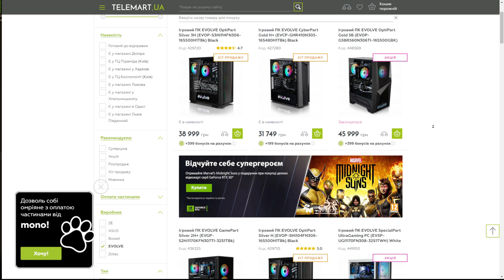ОГО..ТИГРО МАУС НОВИЙ ТАНК НЕВІДОМЕ СТВОРІННЯ ФРАНКЕНШТЕЙНА 🔔НОВИНИ WOT🔥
🔔Шукаєте ігровий ПК?

🔔РОЗІГРАШ ПРЕМ ТАНКІВ 8 РІВНЯ ТА 10К ЗОЛОТА А ЩЕ 3 СЕКРЕТНІ БОКСИ І ВІДЕОКАРТИ 1060 3gb MSI1080 12GB
youtu.be/ulgCl39H4S0

🔔Всім привіт друзі в цьому відео ролику, я розповім вам цікаві ВОТ НОВИНИ УКРАЇНСЬКОЮ: про XM66F НОВА ПТ-САУ 8 рівня ІМБА ЧИ ФУФЕЛ? тому готуй собі чай та бутики і насолоджуйся переглядом відеоролику  ви зі мною проводите цікаво час, сподіваюсь, тому приємного вам перегляду, бажаю вам успіху, та тихого і МИРНОГО НЕБА, бажаю вам та вашим рідним ЗДОРОВ'Я.
Приємного перегляду!

🔔TRADE-IN ТА МАРАФОН НА ПРЕМ ТУНЧИК НАТИСК ТА НОВА ГІЛКА ПТ-САУ ДИНАМІЧНІ ПОДІЇ В БОЯХ НОВИНИ WOT💛💙
youtu.be/qT1_vXn_qE4

youtu.be/Y-dabuSukuI

🔔ОГЛЯД Об'єкт 752 НОВА ІМБА З БАРАБАНОМ І СИЛЬНОЮ БРОНЕЮ   І ПОТУЖНИМ ДВИГУНОМ НОВИНИ WOT + РОЗІГРАШ
youtu.be/-QPGeVAmSOY

🔔НОВИНИ WOT🔥 ® 11 СЕЗОН БОЙОВОЇ ПЕРЕПУСТКИ ТА НОВІ ДИНАМІЧНІ ПОДІЇ WOT
youtu.be/ryhQK3VY05o

🔔НОВИНИ WOT🔥 ® ІВЕНТ ЛІТОМ В 11 СЕЗОНІ БОЙОВОЇ ПЕРЕПУСТКИ  WOT 🔥 ЩО НОВОГО У ВОТ БУДЕ ЛІТОМ
youtu.be/yS6JA_t_yRg

XM66F НОВА ІМБА ЗА БОЙОВУ ПЕРЕПУСТКУ ЧИ ФУФЕЛ? НОВА ПТ-САУ НА СУПЕРТЕСТІ ТАТКО ASTRON REX НОВИНИ WOT

🔥ОГЛЯД 10 РІВНЯ CONCEPT 5 🔔 НОВА ГІЛКА БРИТАНСЬКИХ КОЛІСНИХ ТАНКІВ

WARGAMING ПРИПИНИВ ПІДТРИМКУ LESTA GEMES ТА ЗАЛИШИВСЯ БЕЗ АКЦІЙ НОВИНИ WOT 💛💙

🔔НОВИНИ WOT🔥 ® АКЦІЇ ЗНОВУ В ДІЛІ WARGAMING ВЖЕ РОБИТЬ СВОЇ АКЦІЇ ТА ВІДОКРЕМИВСЯ ВІД LESTA

🔔НОВИНИ WOT🔥 💛💙 ЦЕ ШОК.. КУЛИМЕТНІ ТАНКИ НОВИЙ ІВЕНТ ЧИ АБИ БУЛО

🔔НОВИНИ WOT🔥 WZ 111 mod. 6 ЗА 4 РОЗДІЛ БОЙОВОЇ ПЕРЕПУСТКИ